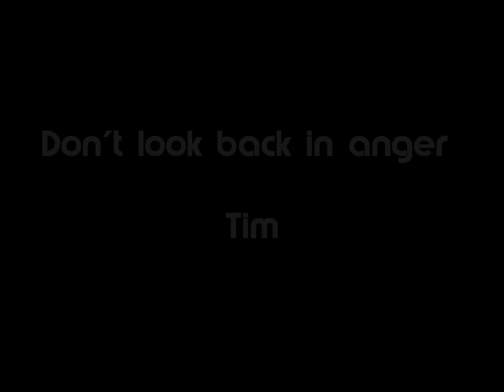Oasis - Don't look back in anger (cover)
A cover of 'Don't look back in anger' by Oasis

I tried another way to record my cover, to make the quality of the sound better, and I'm happy with the result. But I didn't filmed myself during the making of this cover, so it's audio only, next time I'll film it!